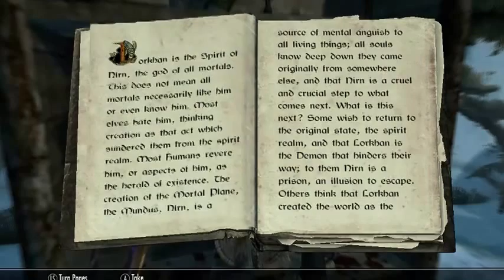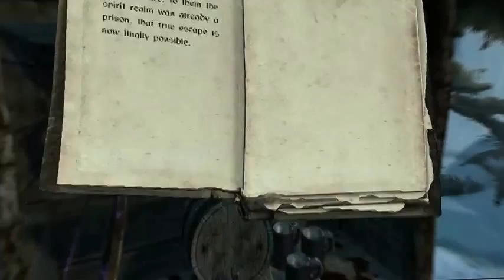Adventures in Skyrim 21 Barbas the Dog and Clavicus Vile